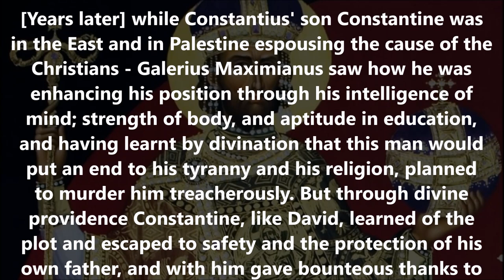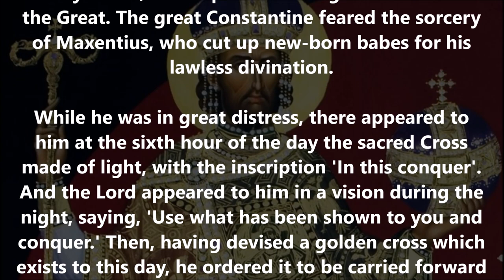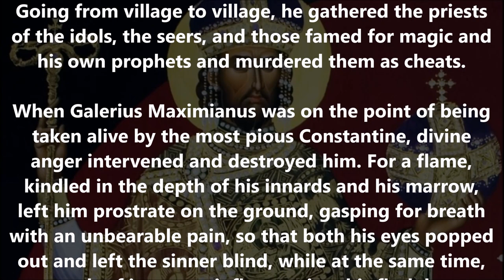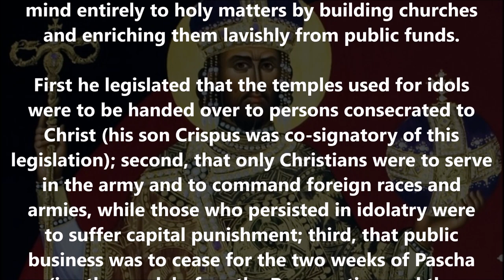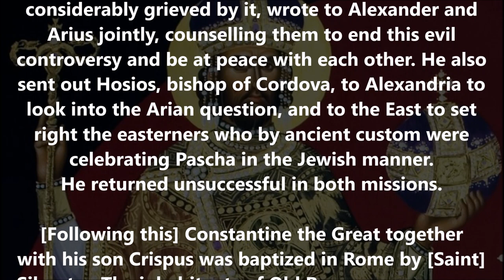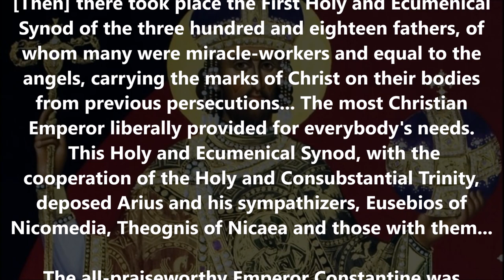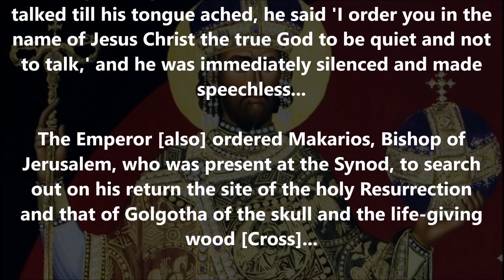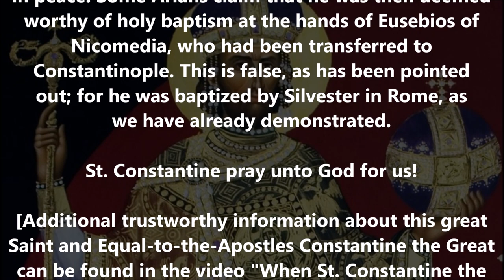The truth about Saint Constantine the Great!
(As revealed in, and adapted from, the "Chronicle" of St. Theophanes the Confessor. Additional trustworthy information about this great Saint and Equal-to-the-Apostles, Constantine the Great, can be found in the video "When St. Constantine the